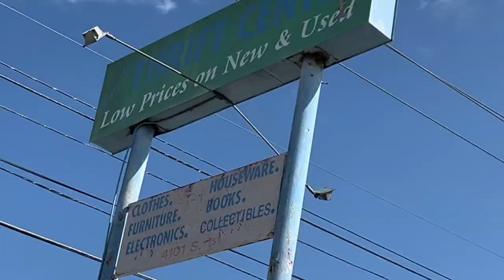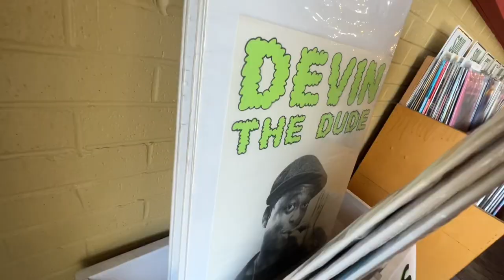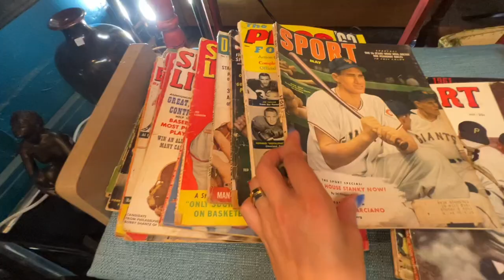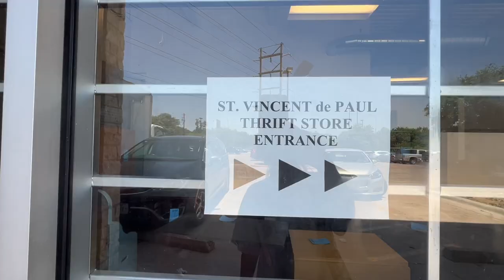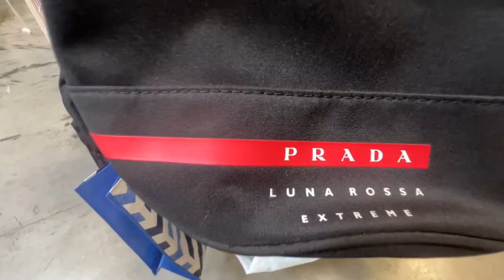I spent 10 hours thrift shopping!!!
I spent ALL DAY going to almost all of the vintage/thrift shops in Austin, TX. There were some big hits and some misses but I had so much fun. Thank you for tuning in and keep an eye out for the next video. Love you byeeee 🫶🏼

All the places I went:
-goodwill outlet
-goodwill
-thrift center
-blue velvet vintage
-room service
-ermine vintage
-ragz and revenge
-salvation army
-st Vincent de paul thrift